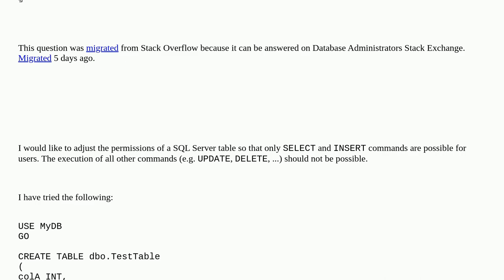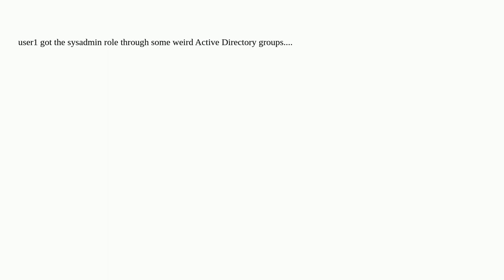Dba: How to only allow SELECT, INSERT in SQL Server 15?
How to only allow SELECT, INSERT in SQL Server 15?

A special thanks goes out to the community

  sql-server